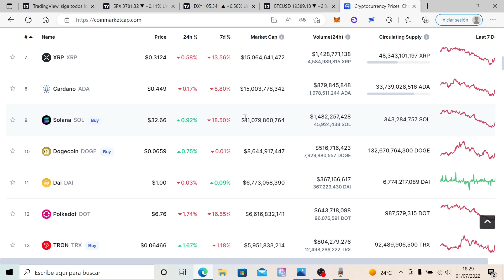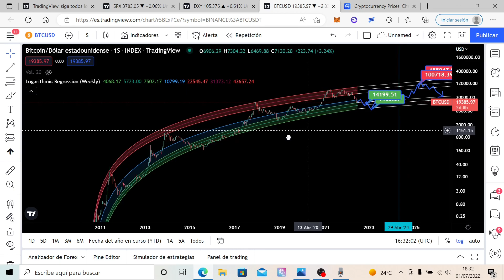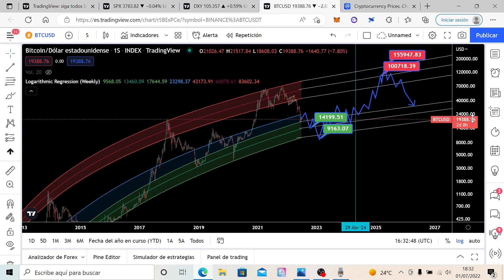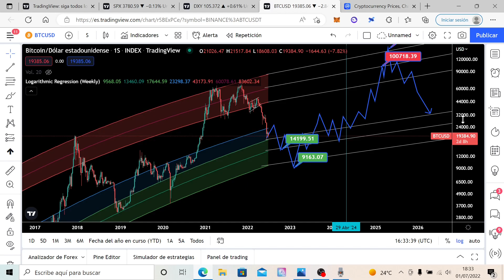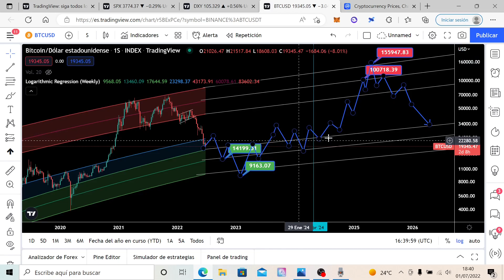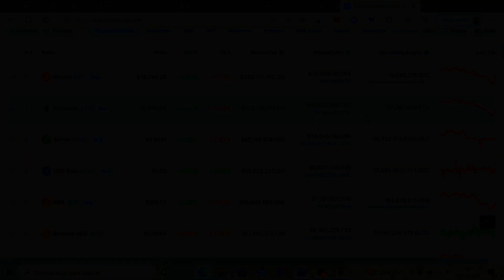NO COMPRES BITCOIN SIN ANTES VER ESTO!!!(PREDICCIONES PRECIO BTC 2022-2025)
En este video te explico los conceptos macroeconómicos por los que el Cripto-mercado esta en rojo y como actuar ante este escenario...Oportunidad Única?!
IMPORTANTE SEGUIR ESTOS PASOS (si quieres ser rentable en tus inversiones) //
RECORDATORIO: NO SOY ASESOR FINANCIERO, todo lo que diga debe de ser tomado como una opinión fundamentada en mi experiencia, datos y análisis.